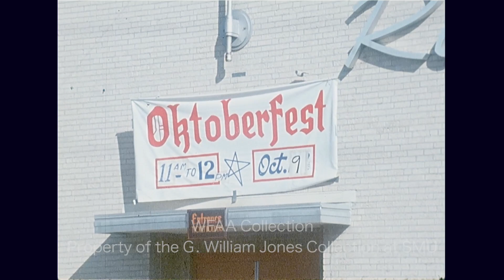The Fort Worth Symphony League's 2nd Annual Oktoberfest At The Round Up Inn - October 1971 (Silent)